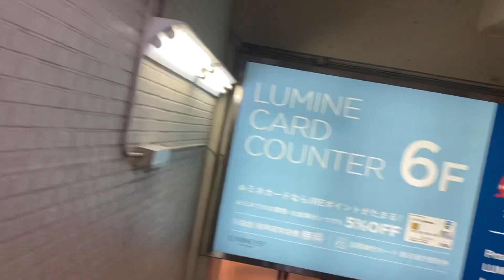टोकियो सिन्जुकु स्टेशनमा सुरक्षा चेकजाँचमा कडाई